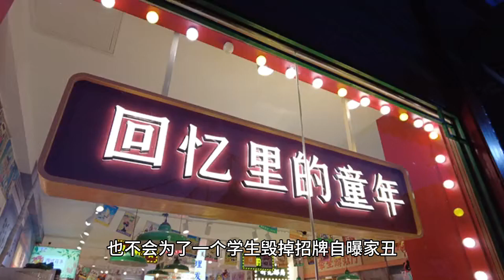51岁博导建“后宫”，被25岁女学生3000字长文举报，揭开遮羞布